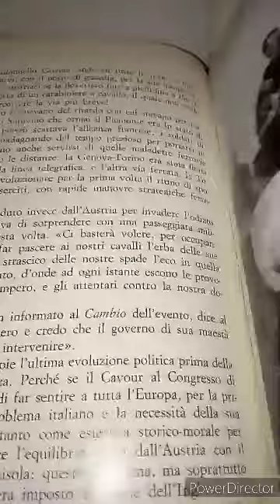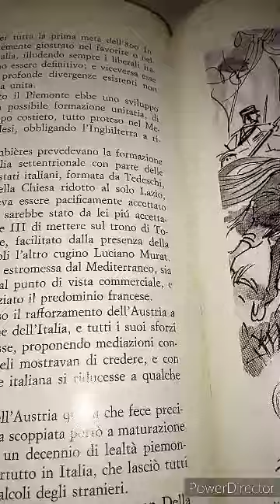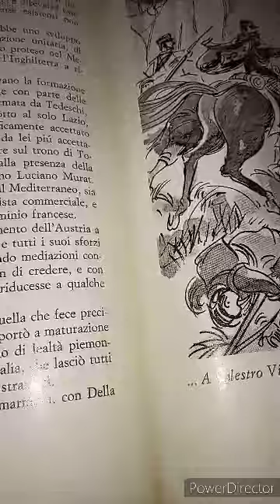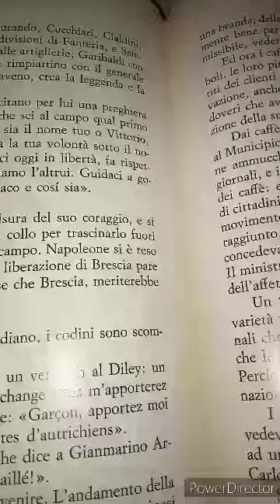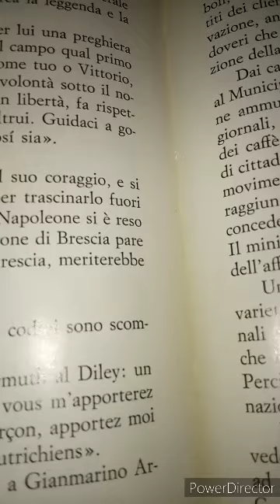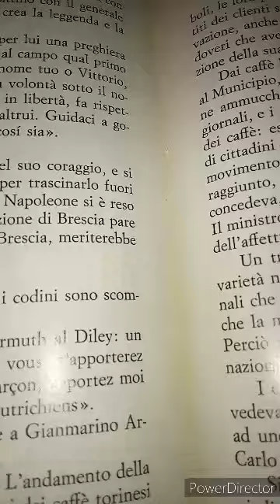Piera Condulmer. I Caffè Torinesi ed il Risorgimento Italiano. 115 parte